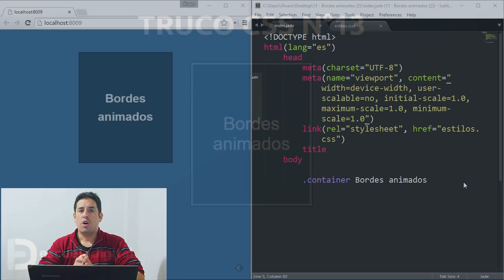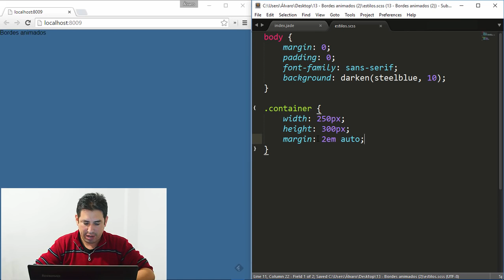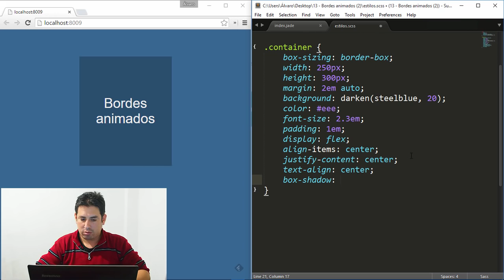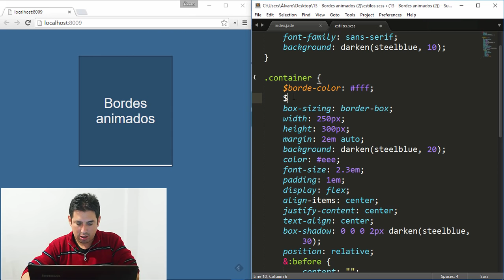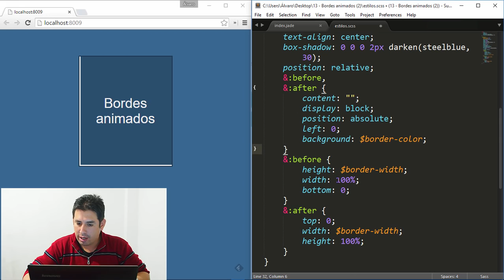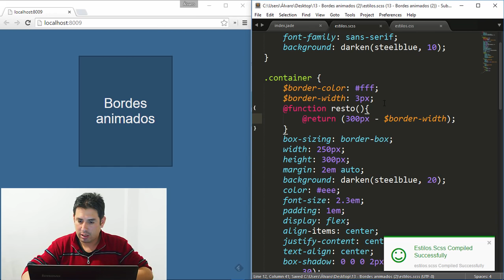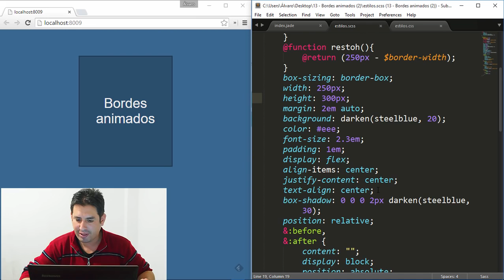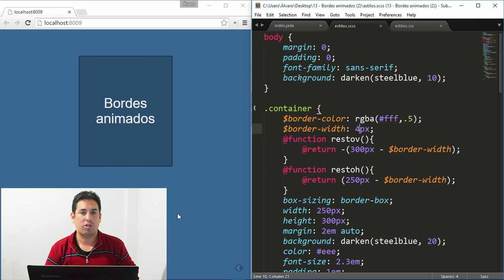Trucos CSS 13 Bordes animados 2